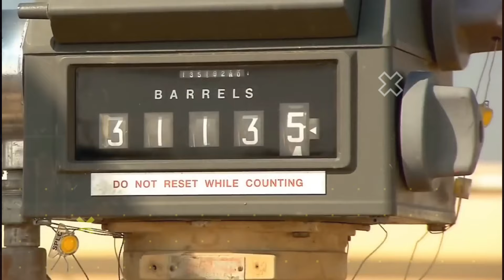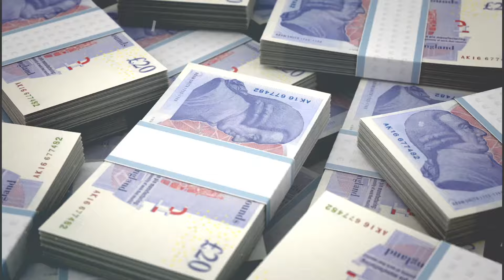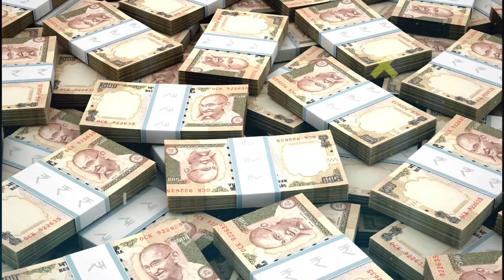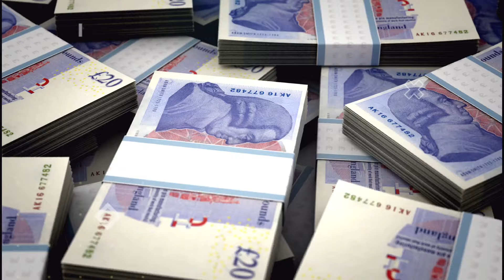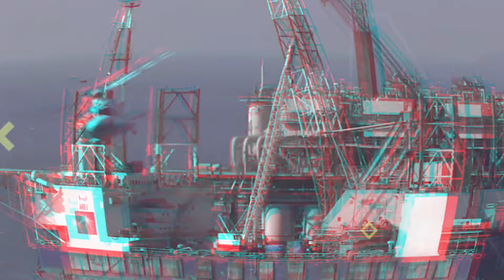भारत ने रूस को आसमान पहुंचाया | india bought 40% crude oil of total from russia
रूस खरीद रहा डिफेन्स इक्यूपमेंट | Russian firms buy $4 billion of India-made arms | India Russia
रूस ने खरीद लिए भारतीय डिफेंस | Russian Firms spend $4 billion to buy Defence | India Russia
इन मेट्रो रेलगाड़ियों को समुद्र में क्यों डुबो दिया ?
पीएम मोदी किस चीज़ का कर रहे इंतज़ार, अमेरिका ने परमाणु हमले की धमकी दी, इंडिया आउट कहां पर फेल हुआ।
भारत ने लिया बड़ा फैसला चीन हो जाएगा राख